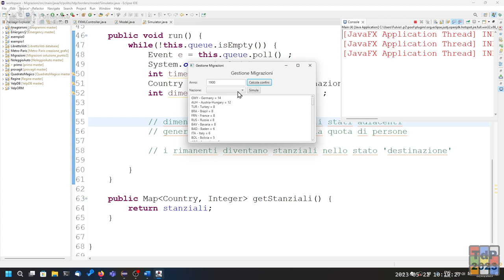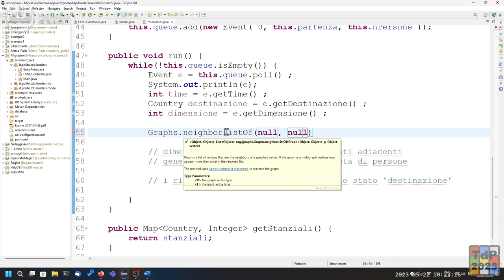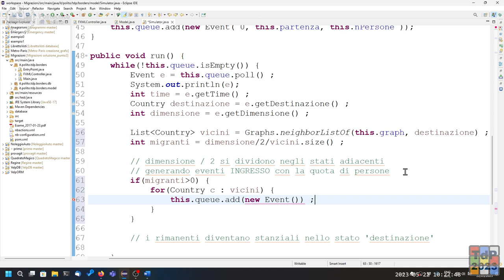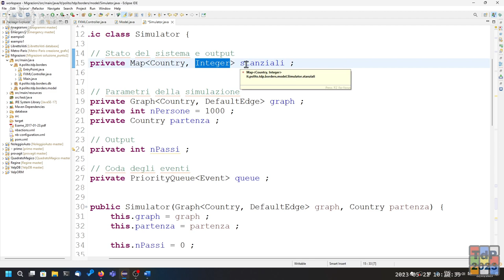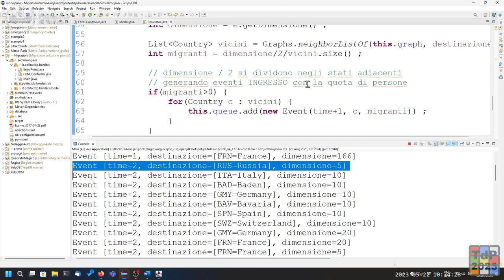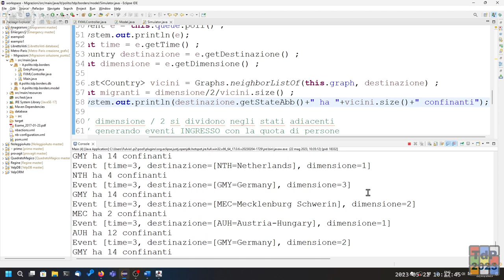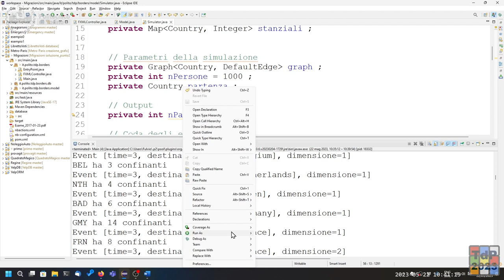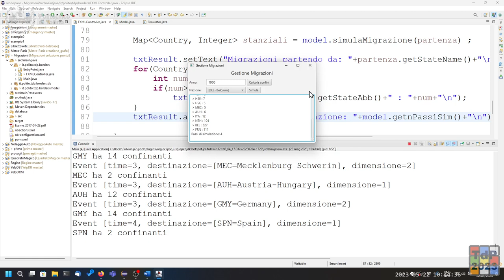TdP2023-L33a: Simulazioni ad Eventi Discreti (Migrazioni, fine)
Lezione 33 parte (a) del 22/05/2023: Simulazioni ad Eventi Discreti (Migrazioni, fine).